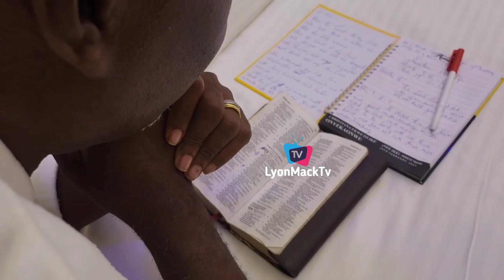Touching Prayers Kanayo.O.Kanayo Shower On His Fan's As Mark 60th Birthday Will melt Your Heart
So Touching Prayers As Kanayo.O.Kanayo Shower On His Fan's As Mark 60th Birthday Will melt Your Heart
Legendary Actor Ostia Iheme Took His Birthday Back To his Old Gh£tto ABA, As The Rain Money
igboamaka Jnr Pope & Others Paid E-money Visit With Big Cow's As He Set to Celebrate 40th Birthday
Secret Expos£d @ Emeka Offor 63 Birthday Party As Obi Cubana & Others Storm Party And This Happened
HarryB, Nana Atiku, Talk2raw,Paid Zubby Michael Visit As Nana Atiku Gift a Land As Birthday Gift
Alvan Students Get New Phones As Chief Priest Kick-Off Appointment As Imo state Social media Amb
Thank You For Taking Care Of my Stubb®rn Brother, Davido Shower Praises On Chief Priest Wife
Davido, Odumeje, & Others Storm Xhrine Club Owerri As They Made Money Rain On Chief Priest & Wife
Wizkid Ft Flavour Studio Session With Masterkraft, Buju, As They Set To Drop Song After 4Years
Davido Awarded Best Single Father As He Took All 3kids To Birthday party And Puma New Endorsement
She's My Engine Room Chief Priest Brag As He Bought The Wife A G - wagon As Birthday Gift
Jowizaza, BBN Erica, Obi Cubana In Worship At Villa Cubana Abuja After Helping hawker back to School
Chief Priest Take Footballer Emenike, Flavour & Zubby Michael On A Tour On His Newly Owerri Mansion